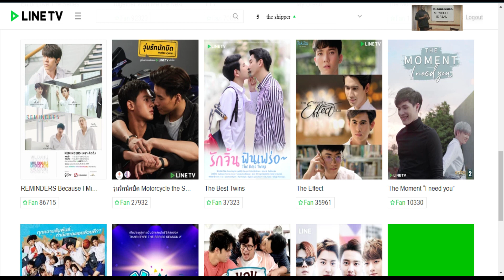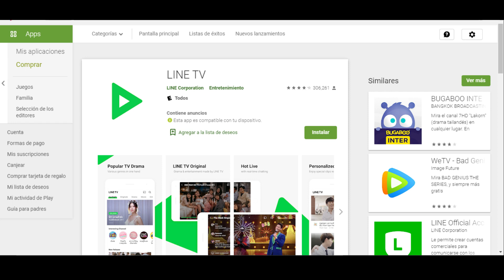Evento Kazz + Line TV Internacional + Noticias TharnType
Hola, espero que estén muy bien hoy les traigo noticias ya que mañana se estará realizando el evento Kazz y otras noticias, espero que les guste.

Cts: MewGulfInternacional

Los horarios de países
El Salvador - Honduras 4 AM
Colombia - México - Perú 5 AM
Bolivia - Chile - Venezuela 6 AM
Argentina - Brasil - Uruguay 7 AM